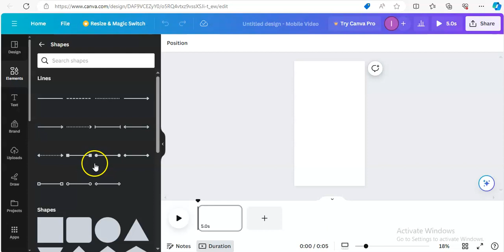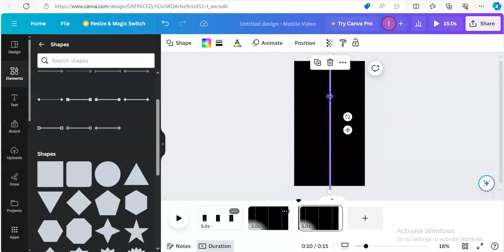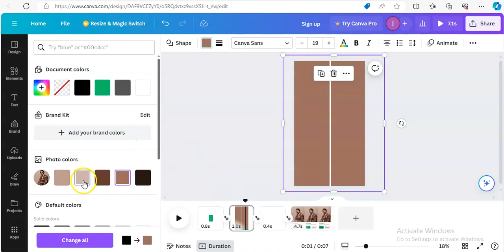How to create advanced prototype splash screen animation in Canva l Canva tutorial l Easy Canva